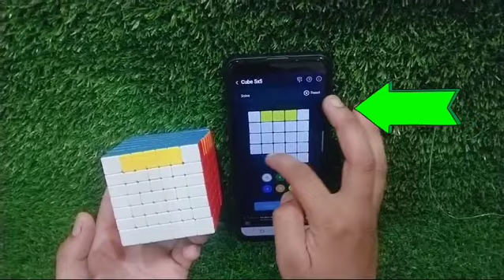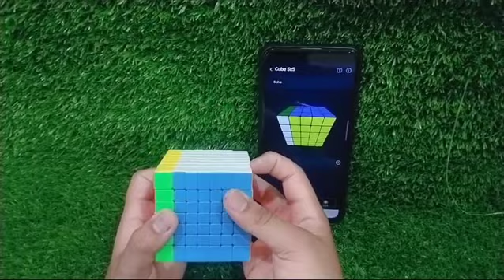How to solve cube puzzle game 5×5 /Rubiks cube solve App download